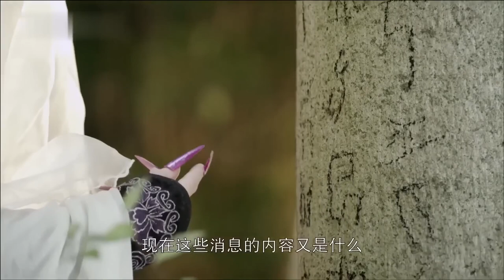MULTISUB《流年盏》10：龙教圣女假扮身份与帝王结为契约婚姻，婚礼上意外失忆竟重逢前世爱人，三世爱情交错终重拾心意相伴一生（《长相思》檀健次、《爱很美味》张含韵）❤️华语甜剧社